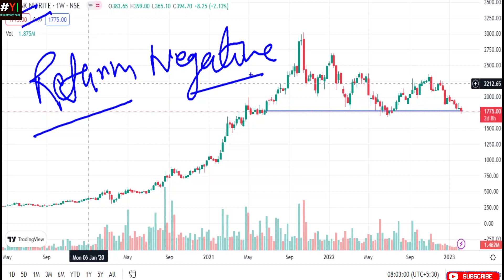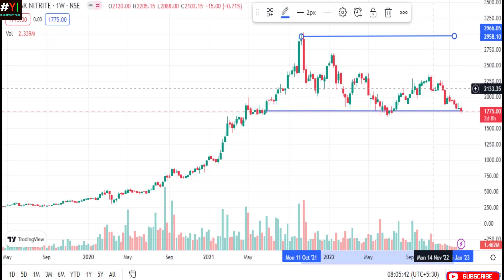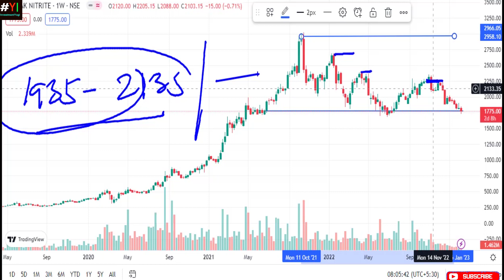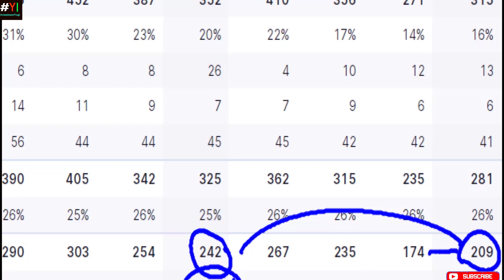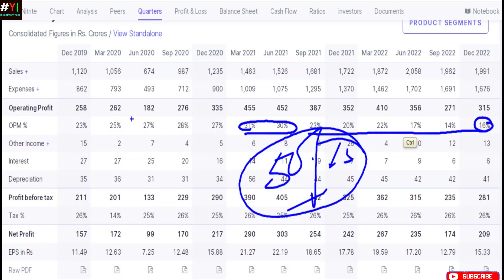Deepak Nitrite*Target and Support Levels in Deepak Nitrite *Latest News in Deepak Nitrite*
This video discusses the Q3 result of Deepak Nitrite and important levels of the share price.

Note: Open browser in cognition mode